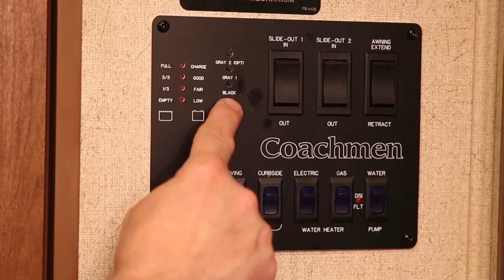Filling the Fresh Water Tank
This video shows you how to fill the fresh water tank on your RV.